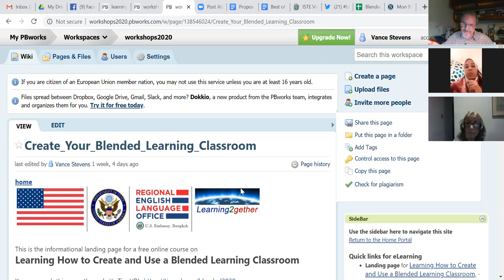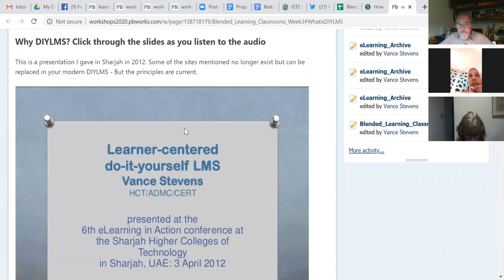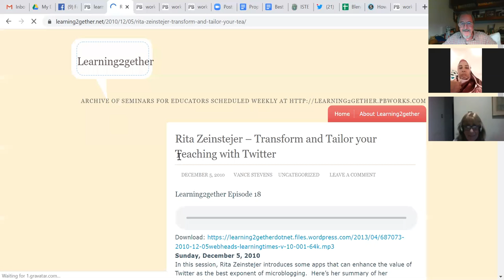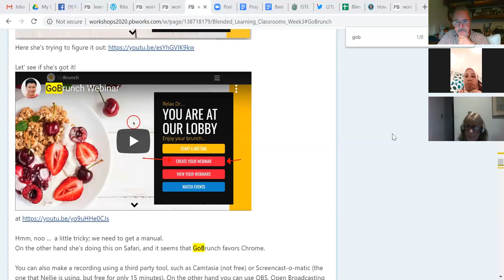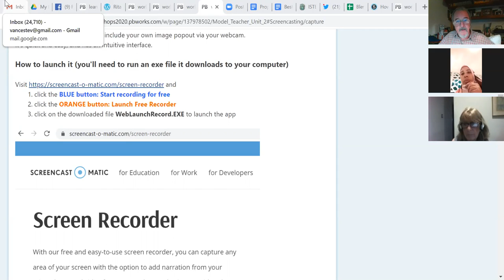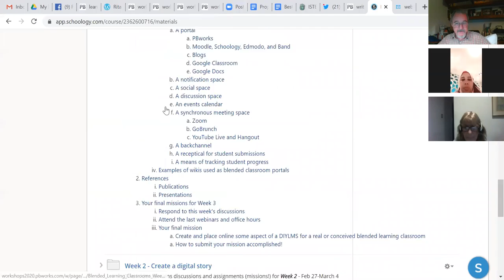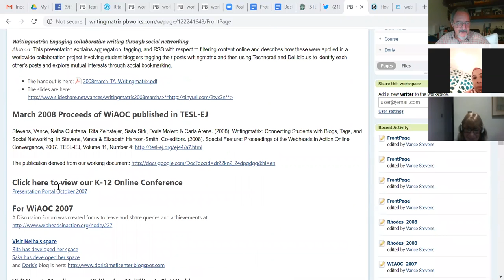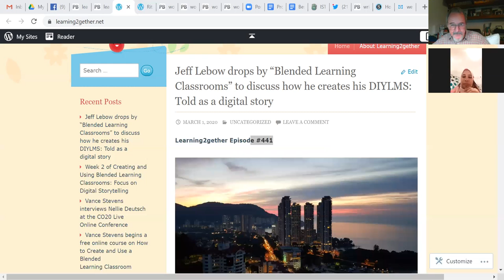Sat 7 March 1400 UTC Blended Learning Classroom Week 3 DIYLMS - Office Hour 6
The 6th office hour in the course on Creating and Using a Blended Learning Classroom is intended to help anyone with DIYLMS (do-it-yourself-leaning-management-systems) how to set up some kind of portal or activity in their own Blended Learning Classrooms. Of course the instructor, English Language Specialist, can help with any other aspect of the course to date.

Present: Hala Salah Abbas, Rita Zeinstejer, Vance Stevens

The meeting was in Zoom. Here is its recording